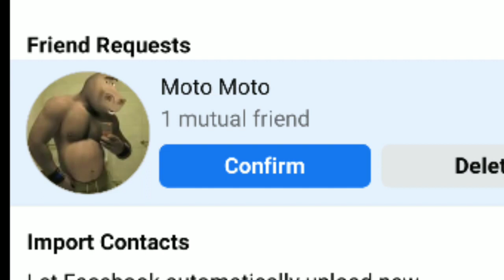Applejack is Pregnant | MLP Fanfiction Reading ( Romance / Comedy / Slice-Of-Life ) Ch. 2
Author: FelixDawn

Description: Applejack is pregnant Spike X Applejack

Applejack has been sick for three months and Spike couldn't stand the sickness from he belove farm pony, they decided to got the doctor to see why Applejack is sick and they get a surprise that she is pregnant with a baby dragon and Spike and Applejack life change.